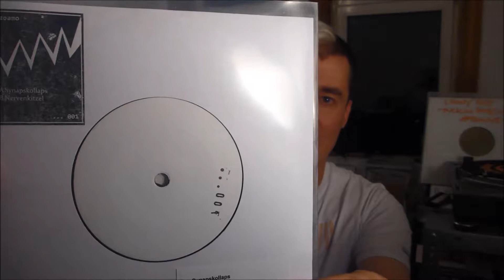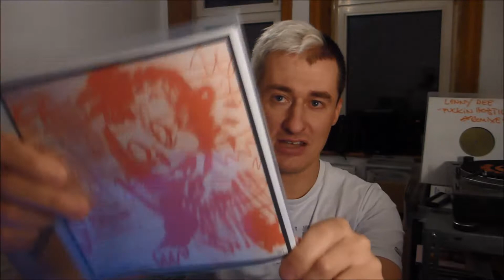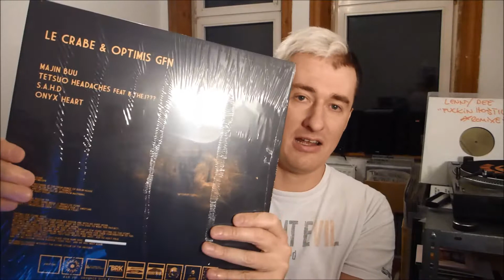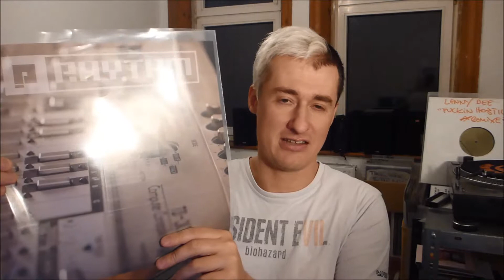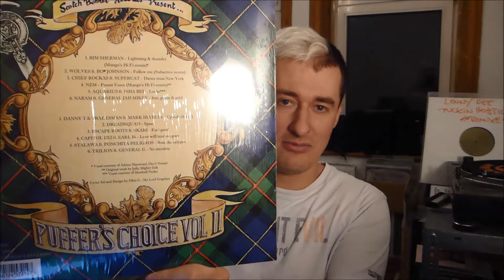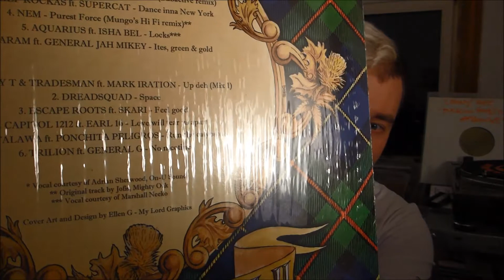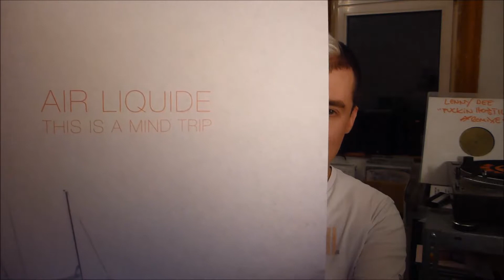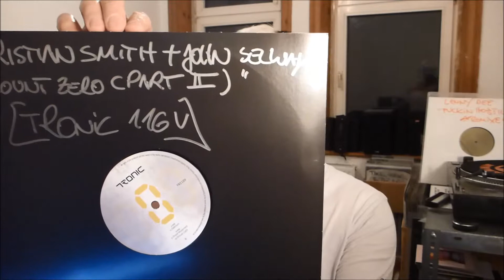chart haul 12/2018 | baze.djunkiii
my favorite records for december, 2k18 more info and detailed reviews / links can be found @

next show:
22.12.2k18 Pure Garage & Silk Floor @ Rosenkeller / Jena
24.12.2k18 Raven Gegen Santa @ Beat Boutique / Hamburg

COMBAT DUBS [Intrauterin Recordings 006]

new release:
datacore productionz meets the 808 hillbillys - databending [psychocandies 071]

more baze.djunkiii @